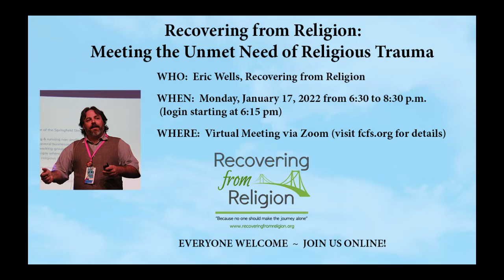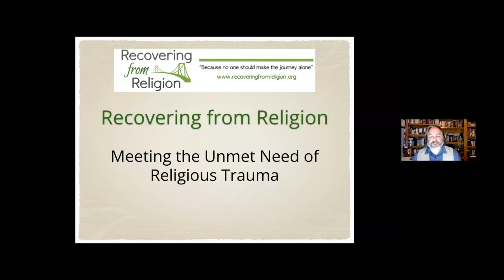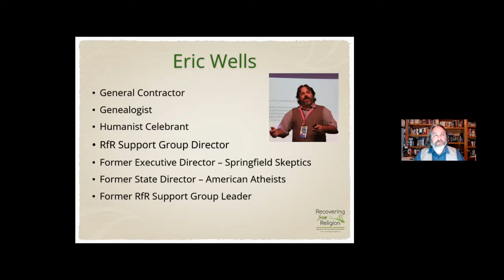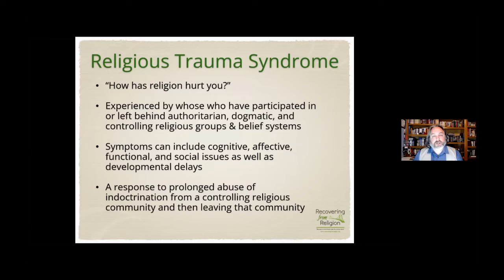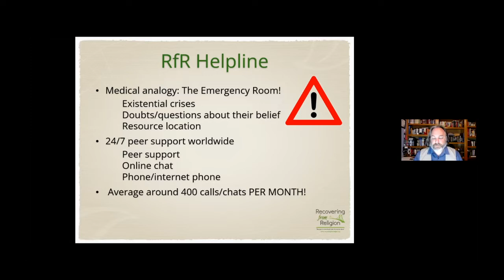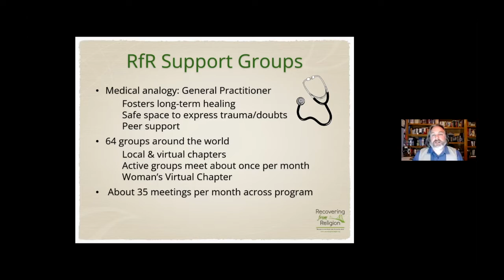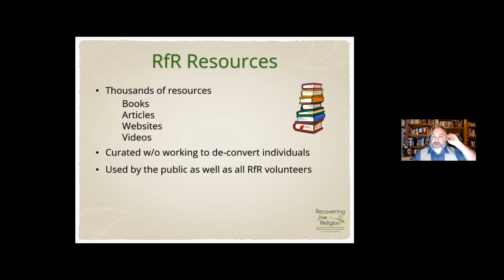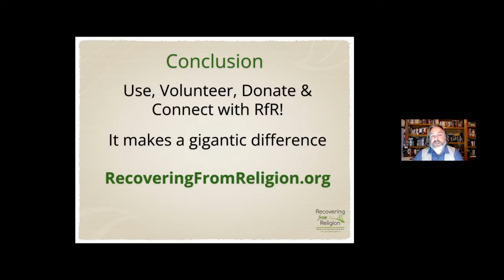Recovering from Religion: Meeting the Unmet Need of Religious Trauma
January 17, 2022, “Recovering from Religion: Meeting the Unmet Need of Religious Trauma.” Eric Wells from the organization Recovering from Religion will discuss how to help those recovering from religious trauma.